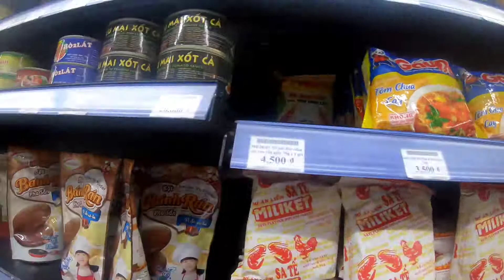Sài Gòn Quận 08 | Cửa Hàng Tiện ích Duy nhất Chân Cầu Số 2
Sài Gòn Quận 8 | Cửa Hàng Tiện ích Duy nhất Chân Cầu Số 2
- đây là cưa hàng tiện ích mà ai ai cũng mong đợi tại quận 8, luôn đông khách từ kh mở cửa
- địa thế nằm ngay chợ va trường học
- các bạn đi ngang thì ghé mua sắm tiện ích nhé.